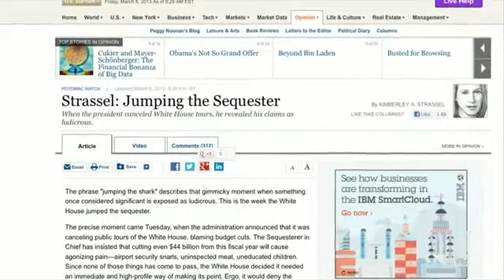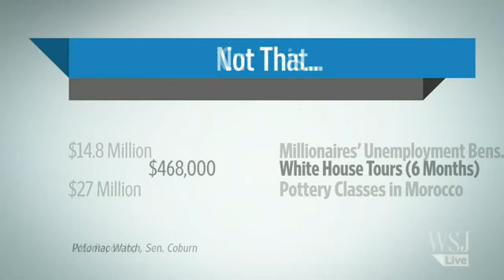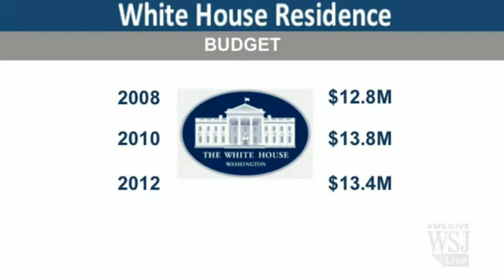Hey, White House..Cut This, Not That - WSJ Opinion